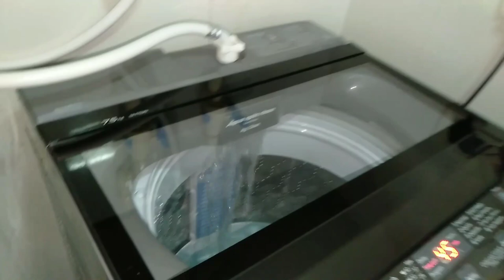How to connect tap adapter for washing Machine inlet pipe fitting -tricks you need to know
washing machine c.p fitting nozzle,adapter connecter nipple

washing machine inlet pipe fitting bib cock

washing machine fitting angle valve